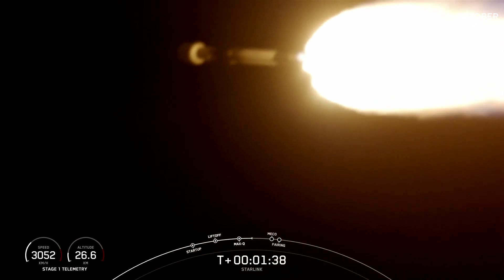රොකට් ඉතිහාසය අළුත් කරමින් චීනයෙන් මීතේන්වලින් ක්‍රියා කරන රොකට්ටුවක් පෘථිවි කක්ෂයට | ZQ 2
පසුගිය සති දෙකේ සිදුවූ කක්ෂීය රොකට් දියත් කිරීම් 9 ගැන සාරාංශයක් මෙහි දැක්වේ. LandSpace සමාගමේ ZQ-2 රොකට් දියත් කිරීම, SpaceX සමාගමේ Starlink Group 5-15, Starlink Group 6-15 සහ Starlink Group 6-6 දියත් කිරීම්, Galactic Energy සමාගමේ Ceres-1 රොකට්ටුවේ දියත් කිරීම, ExPace සමාගමේ Kuaizhou 1A රොකට්ටුවේ දියත් කිරීම, චීන රාජ්‍ය රොකට් නිෂ්පාදන ආයතනයේ Long March 2D රොකට්ටුවේ දියත් කිරීම සහ Rocket Lab සමාගමේ Baby Come Back මෙහෙයුම ගැන මේ වීඩියෝ එකේ පැහැදිලි කරයි.

This video summarizes the 9 orbital launches that happened during the last 2 weeks around the world. It includes 3 launches of Falcon 9 Block 5 and single launches of ZQ-2, LVM-3, Electron, Kuaizhou 1A, Ceres-1, and Long March 2D rockets.